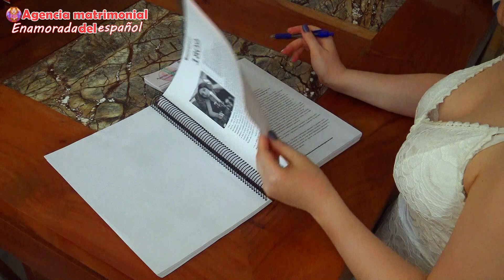La descalificaron tras ganar la final. Agencia matrimonial rusa Enamorada del español. Ep.23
Rota, destrozada, humillada... ¡Ya basta! Dale una alegría. Cásate con ella ya.
- Clases particulares de ruso.
- Servicios de traducción (ruso/español).
- Cursos de ruso fácil.